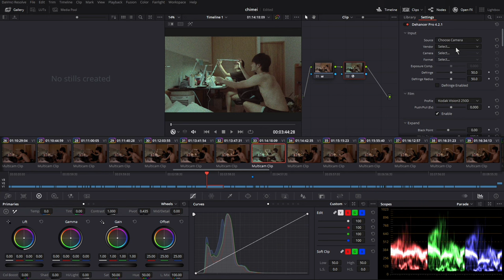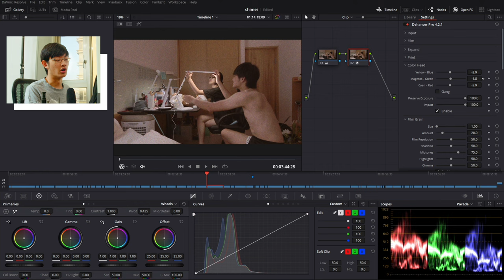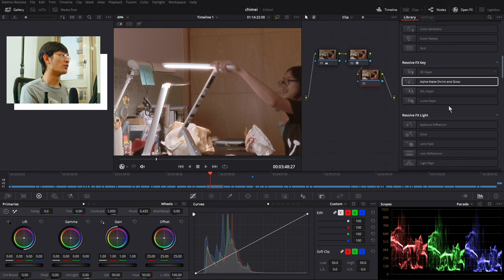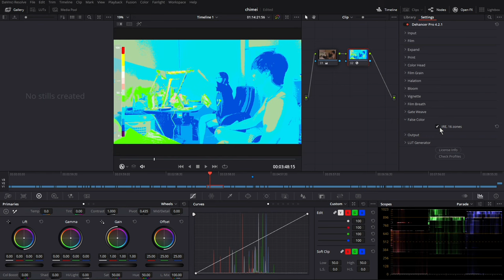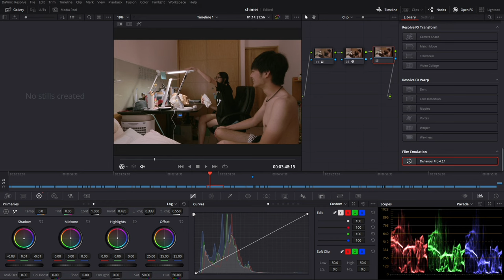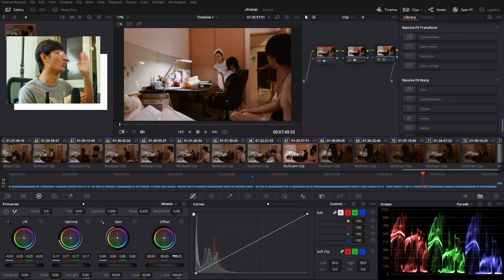Film look but NOT A LUT PACK !! Dehancer Full Review & Work through Film emulation Davinci Resolve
Color Grade with Dehancer Pro
Plugin for Davinci Resolve Final Cut PRO Adobe Photoshop MAC and Windows
Full Review & Work through Film emulation Davinci Resolve
Film look but NOT A LUT PACK AGAIN !!